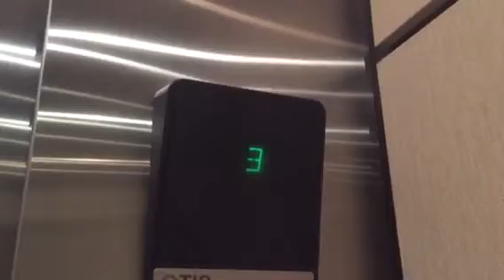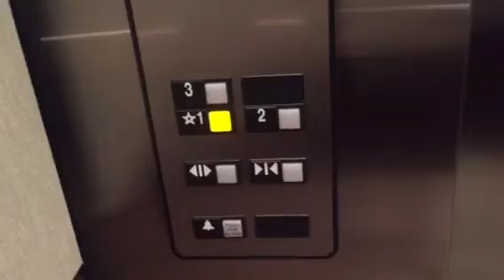OTIS Series 1 Hydraulic Elevators @ 1525 Faraday Avenue, Carlsbad, CA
Basic but nice ones. Installed in 2003.